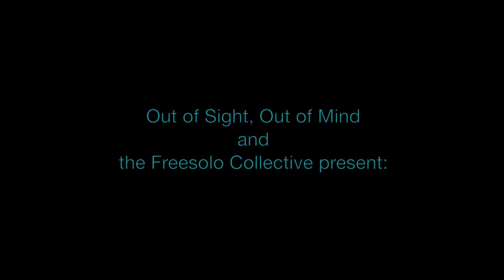Team OSOM Portland to Ocean Trashpedition Trailer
Trailer for the movie "Portland to Ocean Trashpedition"